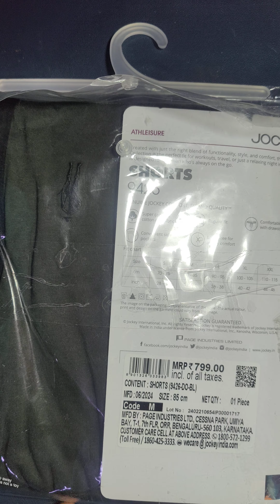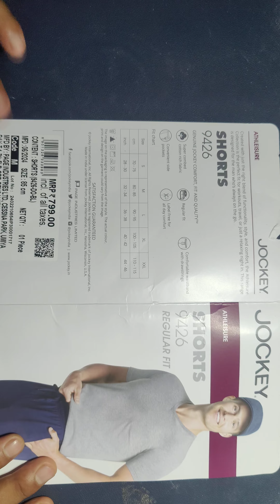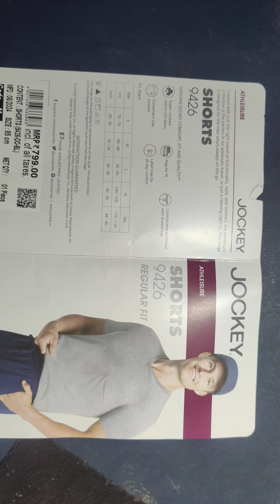Jockey 9426 Men's Super Combed Cotton Rich Regular Fit Solid Shorts with Side Pockets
Product details
Material composition100% Cotton
PatternSolid
Closure typeDrawstring
Care instructionsMachine Wash
Country of OriginIndia

Style Number - 9426
Super Combed Cotton Rich Fabric
Fabric Composition : Cotton and Polyester
Regular Fit
Comfortable Waistband with Drawstrings
Convenient Side Pockets
Additional Information
ManufacturerPage Industries Limited
Item Weight150 g
Item Dimensions LxWxH48 x 220 x 255 Millimeters
Generic NameKnit Sport Shorts